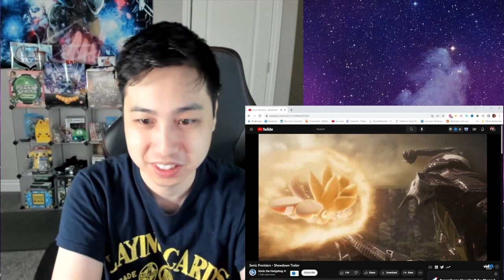Sonic Frontiers Showdown Trailer Reaction: What is this?!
In this video, we're taking a look at the new Sonic Frontiers Showdown trailer and giving our first impressions!

If you're curious about what this new video game is all about, then be sure to watch the video and see what we think! We're excited to give our thoughts on this new Sonic game, so watch and find out more!